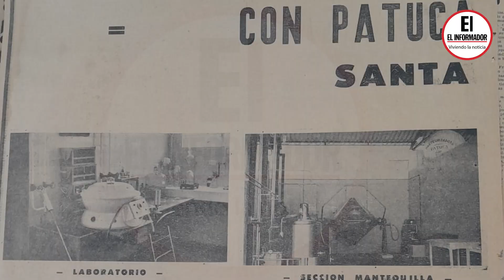PATUCA: La marca que destacó el legado empresarial de ‘Pepe’ Vives De Andréis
A lo largo de su trayectoria empresarial, José Benito De Andréis usó el nombre Patuca, para identificar varias de sus iniciativas, relacionadas con la industria y el deporte local, revelando una clara fijación con el curioso término.

El decano del periodismo en el Magdalena. Fundado en Santa Marta, Colombia, el 7 de agosto de 1958.